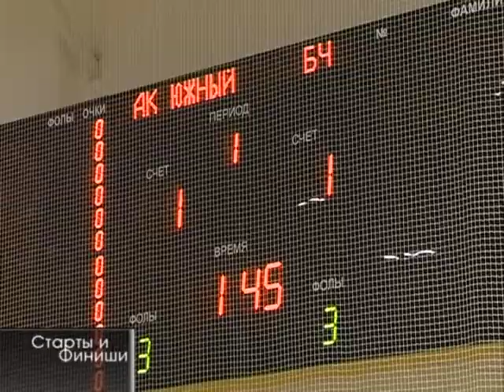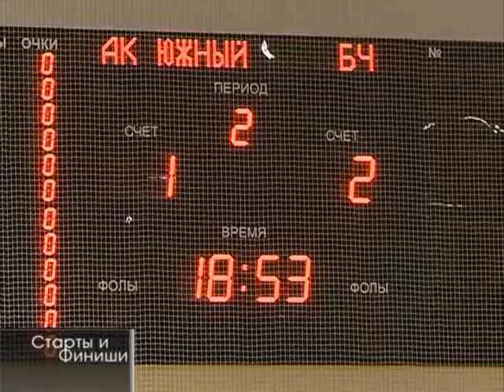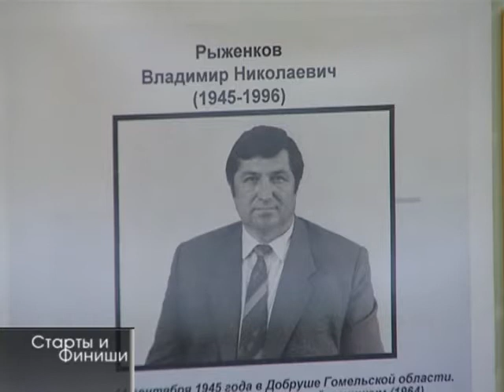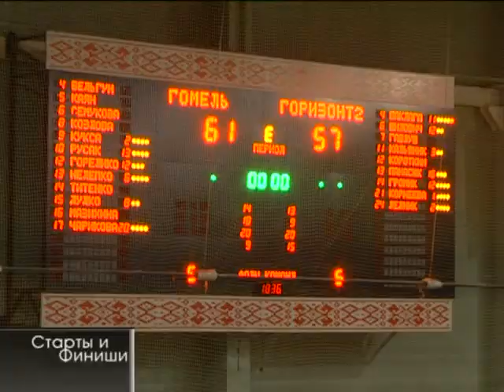15 12 2015 Старты и Финиши №48 13 36